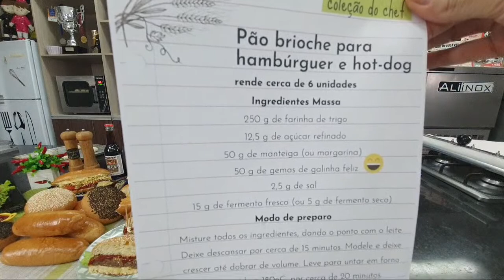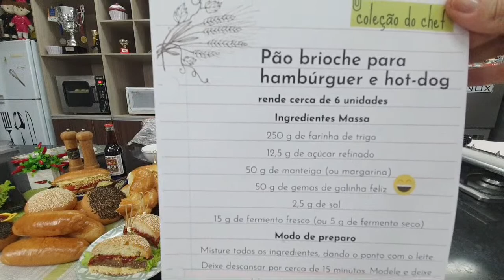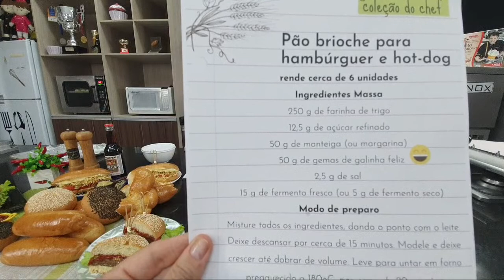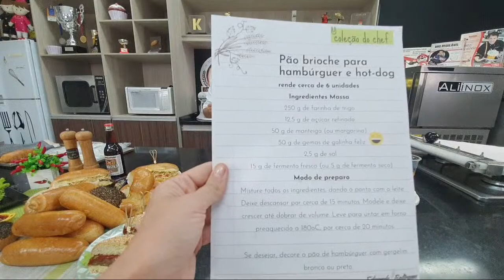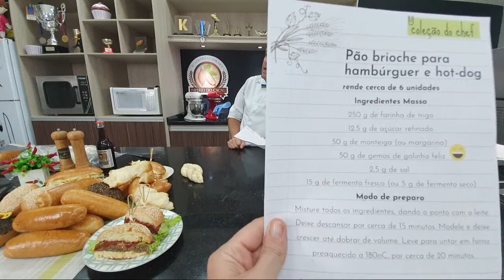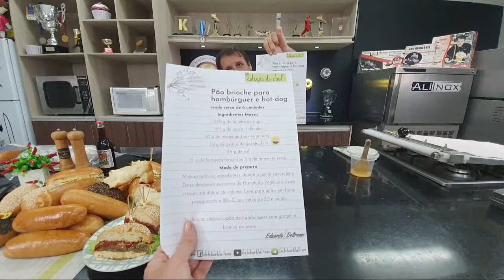PÃO DE HAMBÚRGUER E HOT DOG COM MASSA DE BRIOCHE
Nossa receita de hoje temos deliciosos Pães: Pão de Hambúguer e Hot Dog
Vamos assistir essa super aula!!!

Gostou da receita??

Ingredientes
250g de farinha de trigo
125g de açúcar refinado
50g de manteiga ou margarina
50g de gemas
2,5g de sal
15g de fermento fresco ou 5g de fermento seco

Quer saber mais sobre meus cursos presenciais??